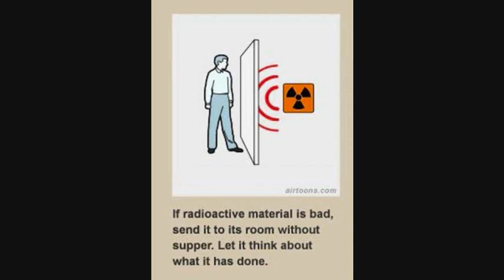Killler - Hell on Wheels (Takin' Off)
So recently, I saw Cheech and Chong's Next Movie, and that song in the motorcycle scene kicked lots of ass, but I was unable to find a copy without sound effects in the background, so I recorded an existing copy and edited out whatever coughing and stuff I could, and then I made this geeky slideshow to go along with it.

Anyways, about the band Killler: Based on this post I read on cheechandchongfans.com, the band consisted of David Glen Eisely on lead vocals, Robert Palmer on guitar, Blue Jay Slim on guitar, Kevan Hill on bass and Butch Azevedo on drums. This song - "Hell on Wheels" - was written by producer Rochelle Runnells but credited to producer Mark Davis. It was one of eight or ten songs recorded for the movie plus an aborted soundtrack album.

LYRICS:

Wheelin’ on the freeway,
What a thrill.
Thunder from my tailpipes,
Screamin’ hell on wheels.
Girl, take the chance if ya wanna grab the wind.
No one makes it[?], gonna have to[?] love me in the end.

Don’t you fall in love with me,
Don’t try to close me in,
I will climb up and outta here,
Gonna get the wind.

Hell on wheels.
I’m takin’ off,
(Takin’ off)
Takin’ off.

What a thrill.

Gonna pick up and ride.

Hell on wheels.
I’m takin’ off,
(Takin’ off)
Takin’ off.

Hell on wheels.
I’m takin’ off,
(Takin’ off)
Takin’ off.

[guitar solo]

What a thrill.
Screamin’ hell
(Takin’ off)
On wheels.
Screamin’ hell
(Takin’ off)
On wheels.
Screamin’ hell
(Takin’ off)
On wheels.

Hell on wheels.
Hell on wheels.
Hell on wheels.
Hell on wheels.

Hell on wheels.
(Takin’ off)
Hell on wheels.
(Takin’ off)
Hell on wheels.
(Takin’ off)
Hell on wheels.
(Takin’ off)
Hell on wheels.
(Takin’ off)
Hell on wheels.
(Takin’ off)
Hell on wheels.
(Takin’ off)

Hell on wheels.
Hell on wheels.
Hell on wheels.

Hell on wheels.
(Takin’ off)
(Takin’ off)
(Takin’ off)
Hell on wheels.
(Takin’ off)
(Takin’ off)
(Takin’ off)
Hell on wheels.
(Takin’ off)
(Takin’ off)
(Takin’ off)
Hell on wheels.
(Takin’ off)
(Takin’ off)
(Takin’ off)

Hell on wheels.
Hell on wheels.
Hell on wheels.
Hell on wheels.

Hell on wheels.
(Takin’ off)
(Takin’ off)
(Takin’)